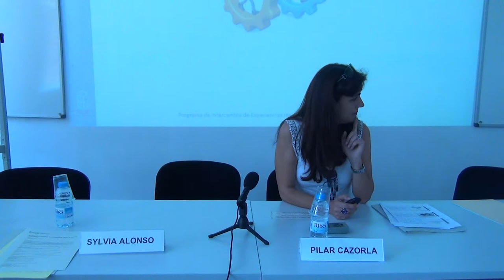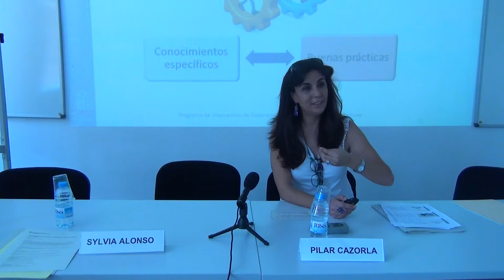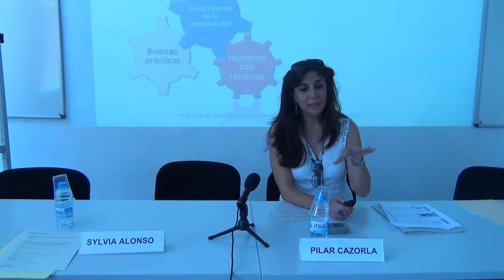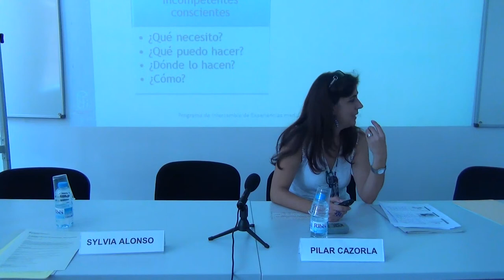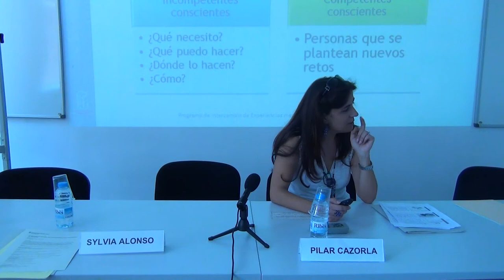VI Jornada intercanvi coneixements: bones pràctiques en formació - Pilar Cazorla (I)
Dins de les activitats de l'Escola d'Estiu 2014 de l'EAPC, us tornem a proposar una jornada d'intercanvi d'experiències entre els professionals del món de la formació a les administracions públiques.

La intenció de la jornada, des de fa sis anys, és intercanviar coneixement, aprofitar l'oportunitat que dóna compartir experiències de manera conjunta per reflexionar i aprendre dels altres. L'Escola d'Estiu vol generar aquest espai d'intercanvi en la relativa pausa de gestió d'activitats que, com ja sabeu, s'acostuma a donar a final del primer semestre de l'any.

Aquesta jornada acull, com és habitual, novetats, encerts i dificultats en el desenvolupament del nostre treball i ens permet posar en comú noves estratègies per generar aprenentatge, recursos formatius i dissenys pedagògics orientats a resultats.

Sessió sobre "El Programa d'estades formatives per al personal al servei de les administracions públiques de la Regió de Múrcia" a càrrec de Pilar Cazorla Paez, tècnica-pedagoga de l'Escola de Formació i Innovació de l'Administració Pública de la Regió de Múrcia